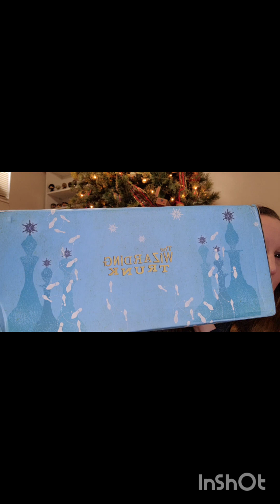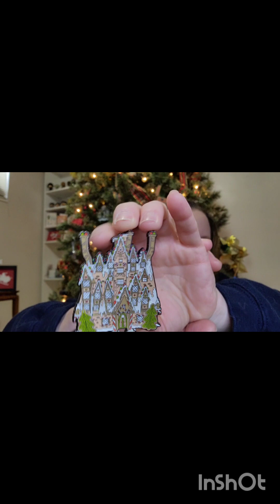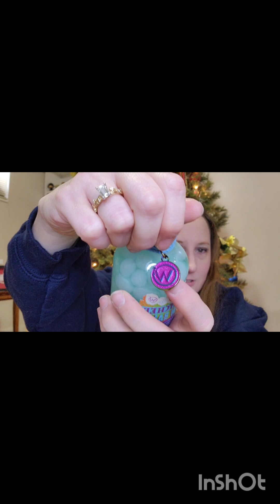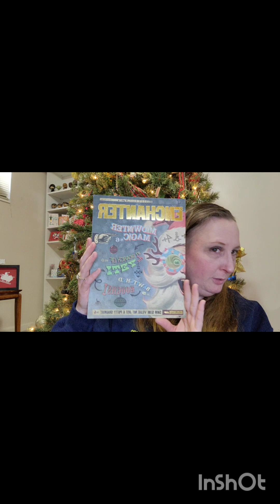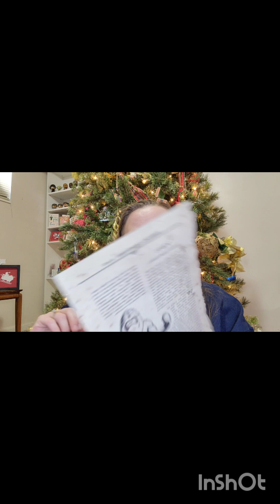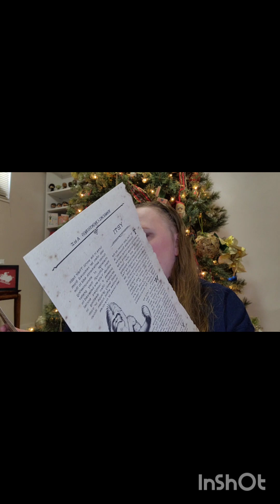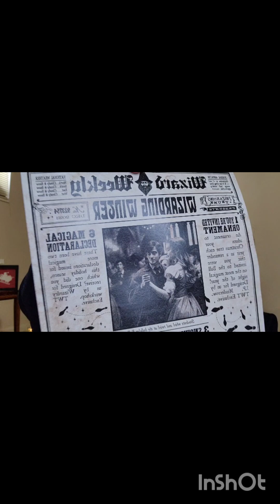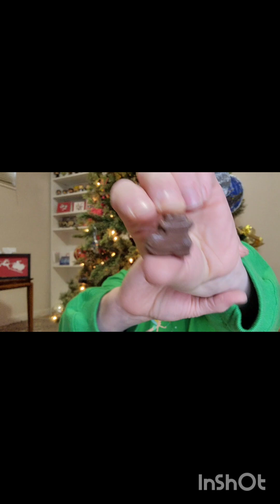Vlogmas Day 18! 🎄 Quarterly Wizarding Trunk unboxing!!! Finally some HP love.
Hello! I am unboxing the Quarterly Wizarding Trunk box. I love these incredible boxes!!! I'm so excited for the next one!